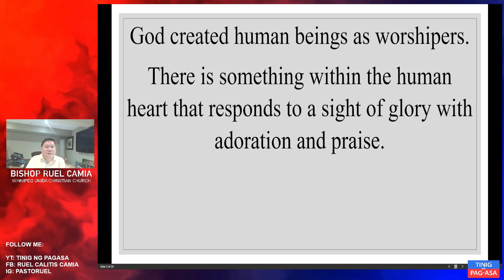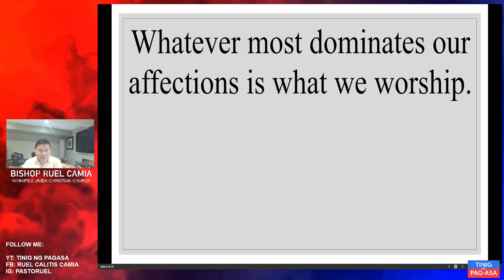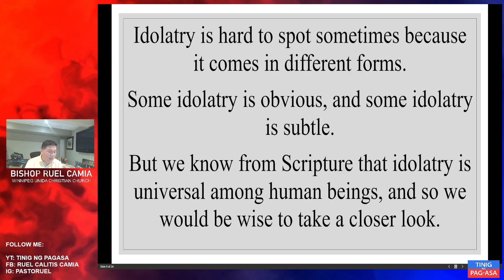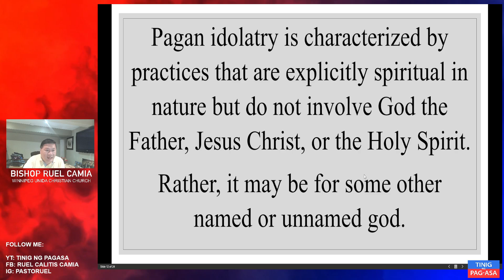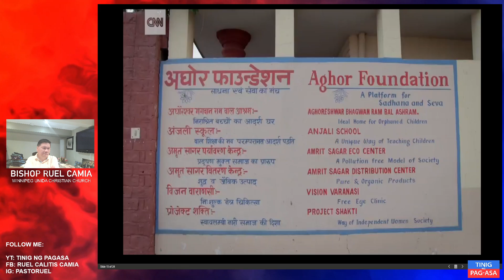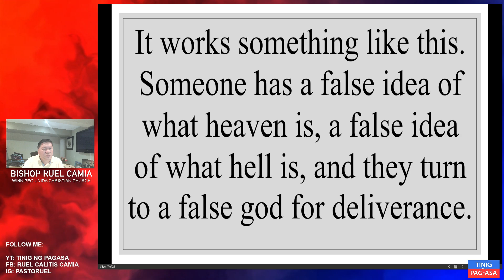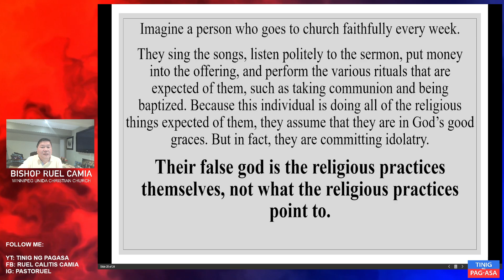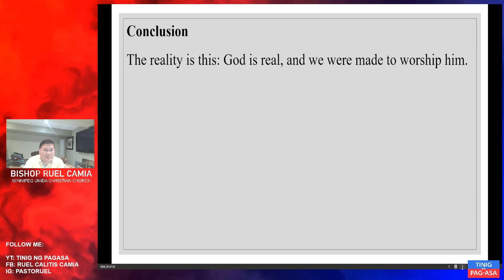3 Kinds of Idolatry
3 Kinds of Idolatry